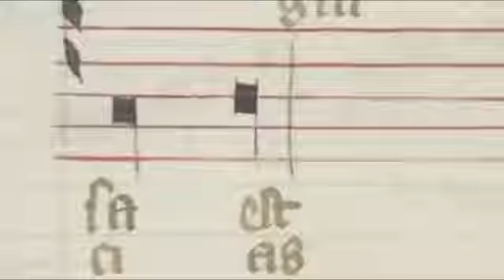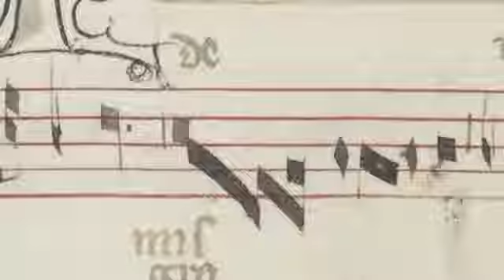Machaut 5.4 Messe de Notre Dame Ite missa est / F-Pn 1584 Contra-Tenor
Guillaume de Machaut (aka Machault) (c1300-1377)
Messe de Notre Dame
Ite missa est -- Deo gracias

Used with permission from Chant Group Psallentes